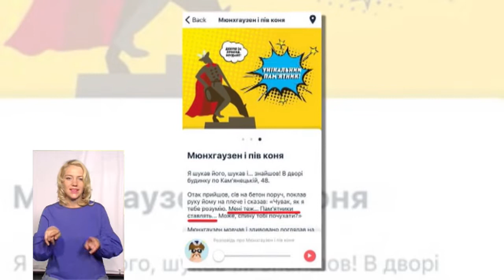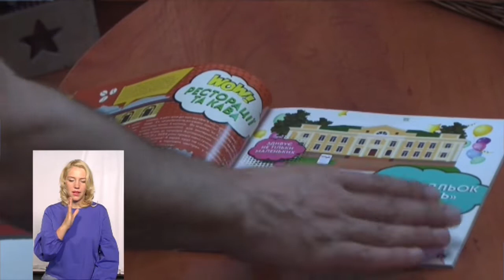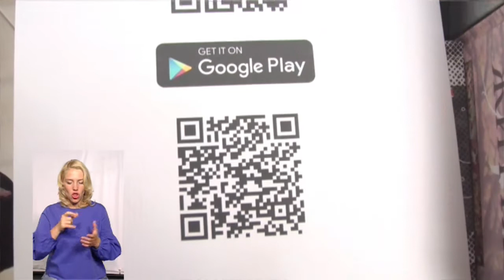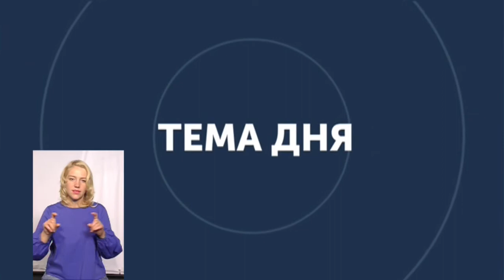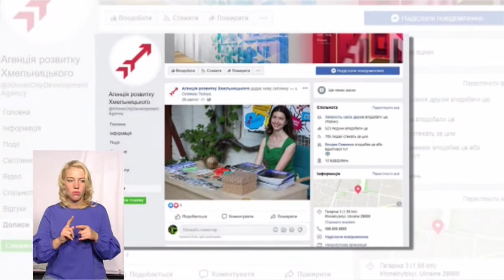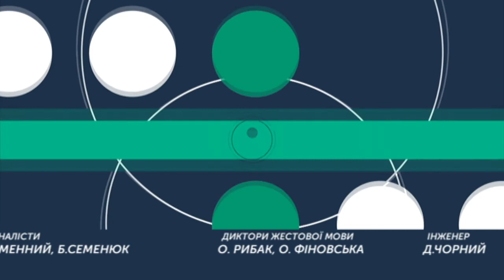ТЕМА ДНЯ 06 09 2019 Навіщо Хмельмен Хмельницькому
У Хмельницькому презентували проєкт «Таємниці Хмельвіля». Яка мета проєкту? Навіщу Хмельницькому супергой? Зясовуємо це із ініціаторкою проєкту Лесею Герасимчук, директоркою «Агенції розвитку Хмельницького» та супергероєм коміксу відомим під іменем Хмельмен.